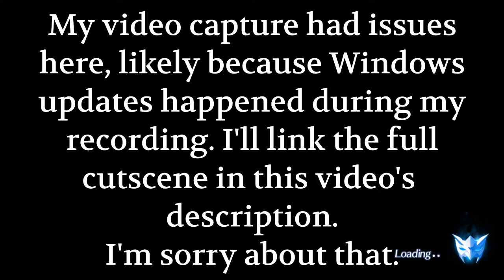I FIXED MY MIC ISSUES!!! Let's Play: Torna – The Golden Country (Blind, #12)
0:00 | Intro
2:57 | A Thank You to My Channel's Community
5:07 | Nintendo Discussion & Super Mario 3D All-Stars
6:40 | Discussing Shadow Dragon NES's limited release
9:31 | Mother's Memories (Cutscene)
12:43 | The Jewel of the Empire (Cutscene; corrupted, see description)
13:43 | Boss Fight
16:19 | Outro

Here's the cutscene that was corrupted in my capture, likely from Window's Updates using too much CPU/GPU/whatever (I don't understand technology that well):

If you're wondering why I brought up Super Mario 3D All-Stars, it's because I plan to talk more about Nintendo in a future episode, and I wanted to give my stance on everything going on as a Nintendo YouTuber.

My audio still feels like it peaks a bit, so I'm going to lower my mic audio to -2 in editing for future episodes.

I feel like I was over-using the chapter (timestamp) feature in previous episodes, so I'll also probably tone that down both here, and in the future.